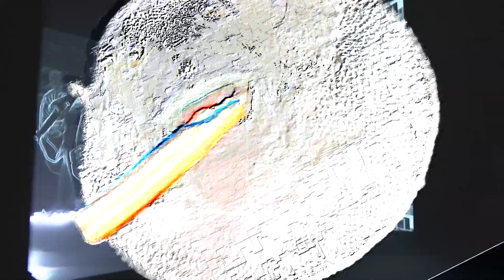pufferfish - the box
roddy rich the box x pufferfish